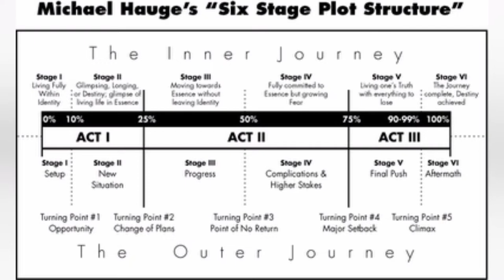The Alienation Gene writing process Q&A turns into a masterclass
Marinus Mans (author of The Alienation Gene) interviews Nerine Dorman. Nerine is an editor and prize-winning author who mentored him during his writing journey.